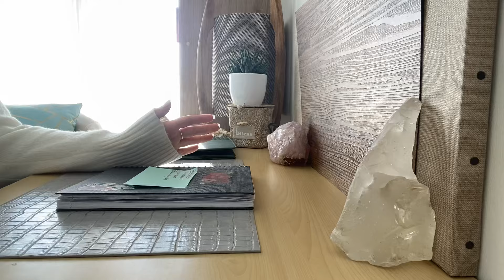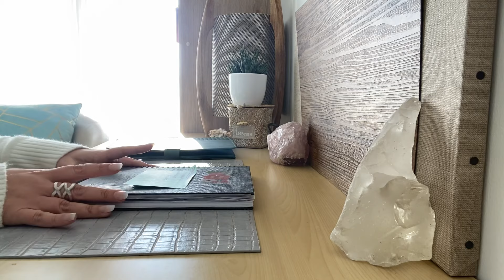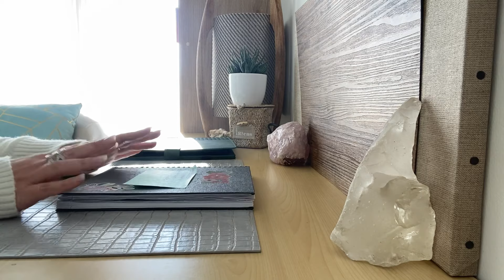Résultats du concours ✨🍀 Les 3 gagnants sont…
Bravo à toutes et tous pour votre participation 🍀

➡️ Les 3 gagnants ont 10 jours pour se manifester en m’envoyant un mail.

À bientôt ☀️
Lou